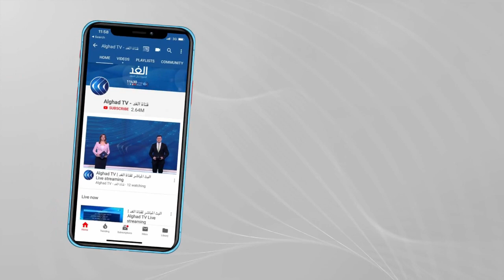التحركات الاحتجاجية تعود إلى الشارع اللبناني مجدّدا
بدأت مجموعات من المحتجين في نصب خيام الاعتصام في ساحة الشهداء وسط العاصمة اللبنانية بيروت
احتجاجا على الأوضاع الاقتصادية والسياسية. ويأتي هذاالتحرك استجابة لدعوة وجهتها  مجموعات من حراك ١٧ تشرين للعودة إلى الساحات بهدف زيادة الضغط الشعبي على السلطة وتشكيل حكومة انتقالية من خارج الأحزاب وكذلك احتجاجا على تردي الأوضاع المعيشية، خاصة مع تدهور الليرة اللبنانية بشكل غير مسبوق..
تفاصيل أكثر عن الموضوع مع مراسلة الغد من بيروت كلودي أبي حنا.